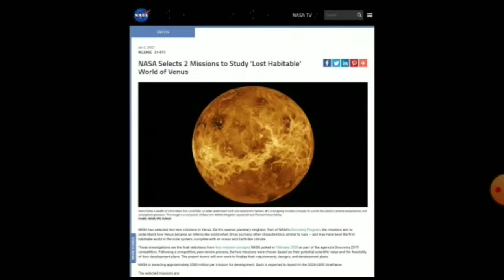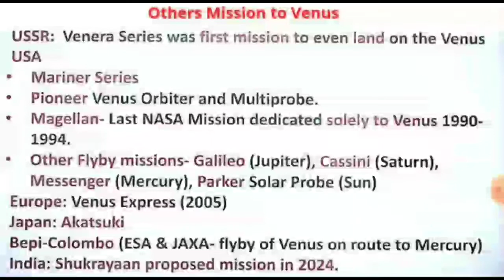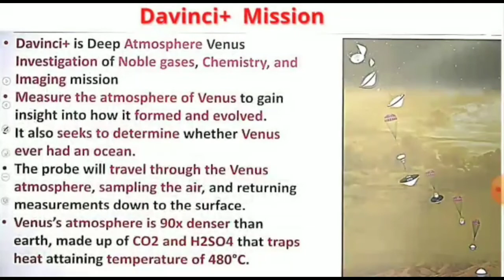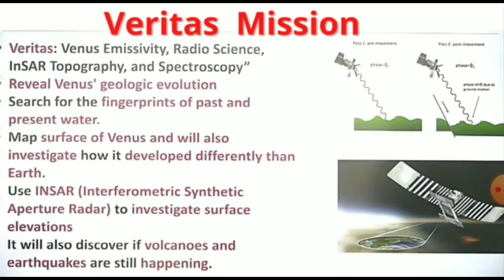"DAVINCI+ & VERITAS" Venus के लिए NASA के दो नये मिशन | NASA भेजेगा यान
Hello and Welcome to Tech Affairs, I'm Suraj Sharma.
Now इस वीडियो में मैं आपसे बात करूँगा हाल ही में  NASA द्वारा announced किये गए Venus Mission के बारे में | DAVINCI+  और VERITAS.

NASA के ये दोनों मिशन वर्ष 2028 से 2030 के बीच भेजे जाने की बात कही है।
NASA के administrator Bil Nelson  ने यह बात एक प्रेस कॉन्फ्रेंस के दौरान कही है  ।

If you want Daily Science and Technology Current affairs PDF, So you w join our whatsApp group.